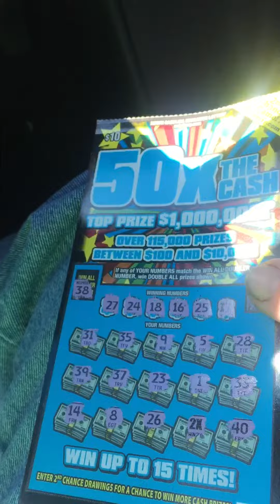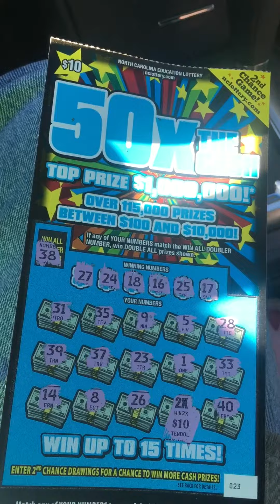Sunday morning scratch